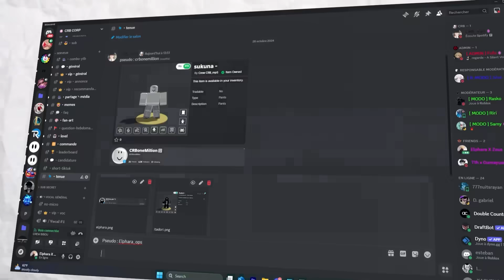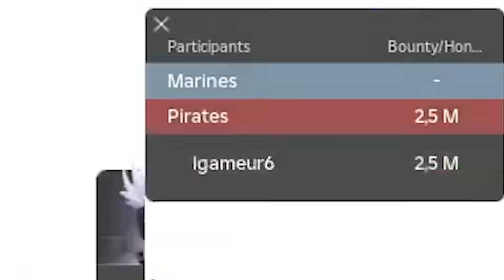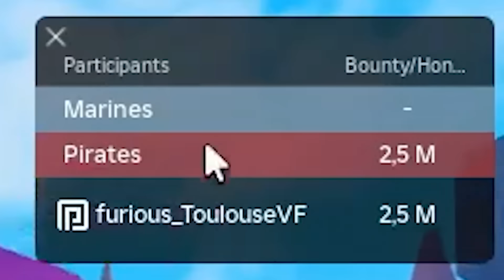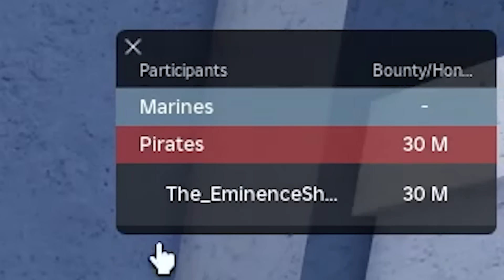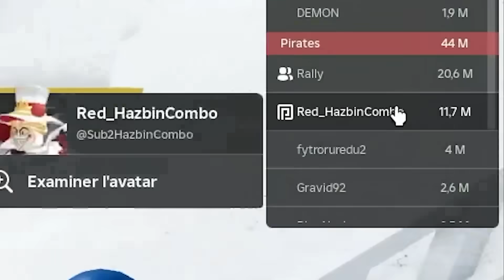Je me CONNECT aux COMPTES des ABONNES ! (c'est aberrant leurs stuff)